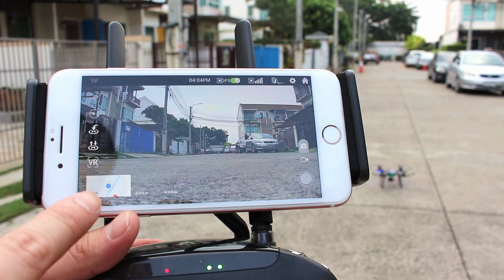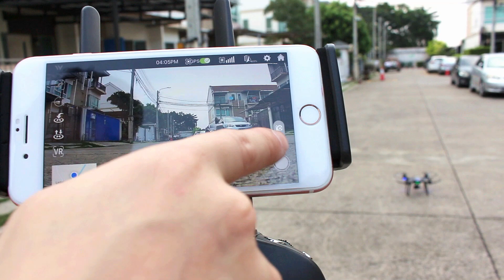MADTOY ตอนที่867 โดรนติดกล้องโปร W-GPS Drone 9900 บาท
แมดทอย ตอนที่867 โดรนติดกล้องระดับโปรHD มอเตอร์บรัชเลส

Line: @MadtoyShop